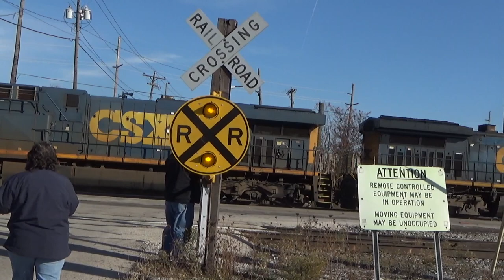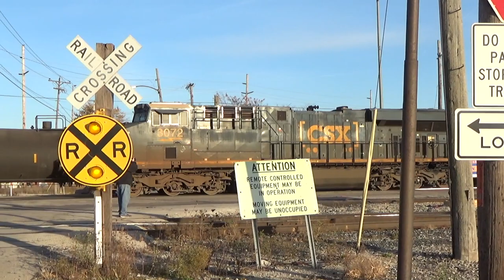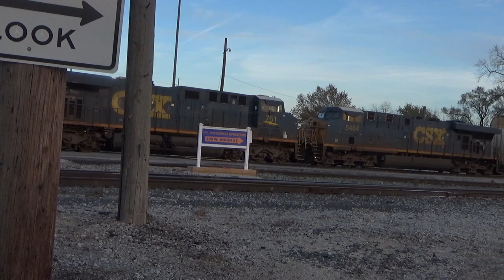C&O Visits The Mitten State.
Welcome Back To The Buckeye State Rails Of November 05, 2023 I would Make Off My List Of Number Five Of The CSX heritage Units That I Have Seen Leading & trailing Most Of Them I have seen are leading and the Only One I need to see the CSX 1850 The L&N Heritage They'll be it for now cuz they pausing The CSX Heritages Cuz They Are Doing They're Rebuilding So So Enjoy My Afternoon And Evening Waiting & getting CSX Chesapeake & Ohio.
[Chapters]
0:00-Intro
0:21-CSX M215-03 Departing The Walbridge Yard For Wayne
3:18-CSX E506 One GE & Two SD70MACE's & Another GE Bound For Russell
8:58-CSX I151 Clear Walbridge With A Long Train Today For North Baltimore
14:07-CSX M567 Working The Yard Making Some Drop Off
16:39-CSX N509-03 Bypassing M567-04 For The Toledo Docks
18:54-Y311-04 Yard Job Departing The Yard For Stanley
24:00-M215-04 Departs The Walbridge Yard With The Chesapeake And Ohio 1869 Heritage Locomotive In The Lead
25:33-Union Pacific On The Rear DP The WB Coal
25:55-CSX M215 Gets Their Signal To Make Their Way For Wayne Michigan
29:06-Outro